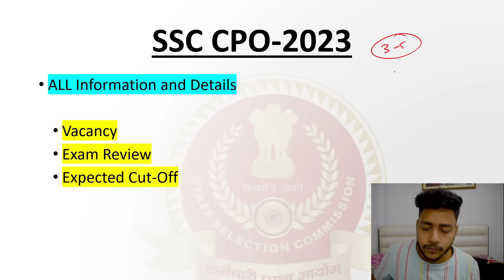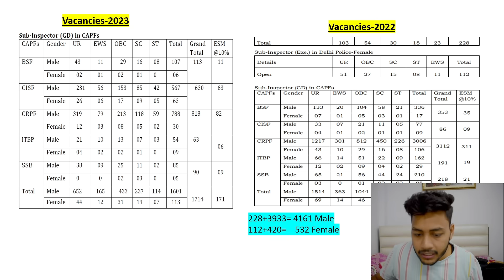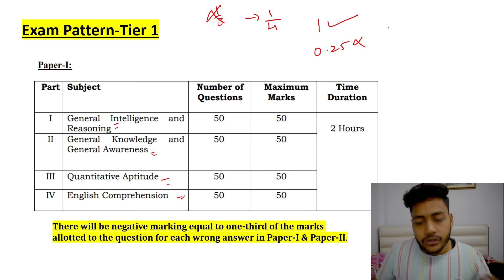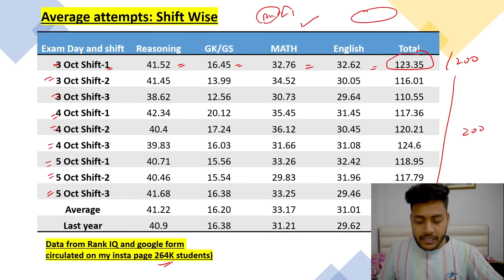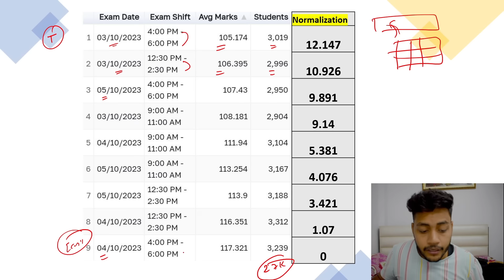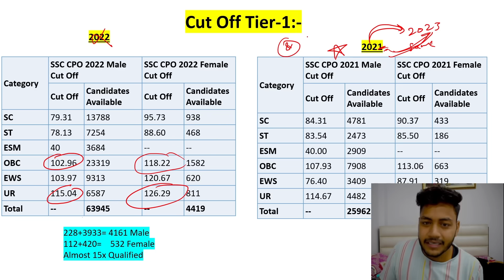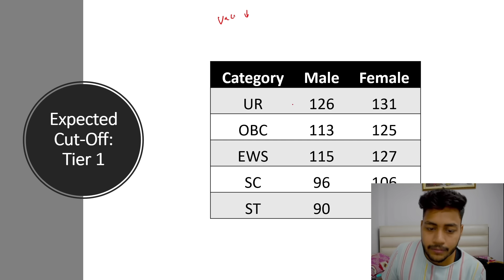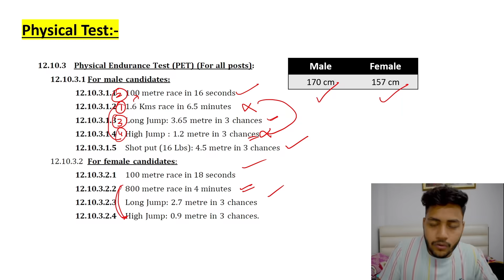SSC CPO 2023 Expected Cut Off || Tier-1 Safe Score & Normalisation in SSC CPO 2023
In this video, I will share my view on SSC CPO 2023 Tier 1 expected Cut off for Male/Female, including the previous year's cutoff scores and the distribution of vacancies among various departments.

❤️❤️About my background :

I am Sourav Kumar Selected as Inspector in Central GST and Customs from SSC CGL 2022 exam. I have worked in Ed-tech Company for 1.5 years. Also, I got selected in IMD as UDC in SSC CGL 2021 (Delhi) and selected as PA in Ministry of Communication in SSC CHSL 2019. I am passed out of SSCBS( Delhi University). I like to play cricket, PUBG :) , hit the gym and listen good music.